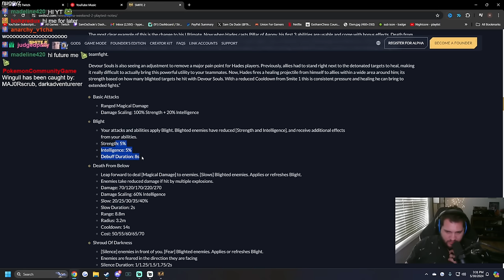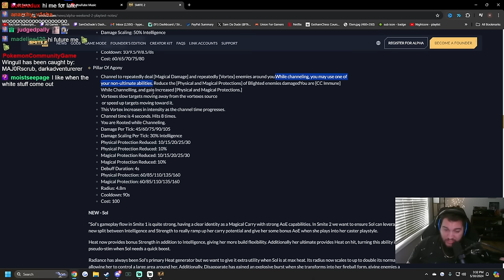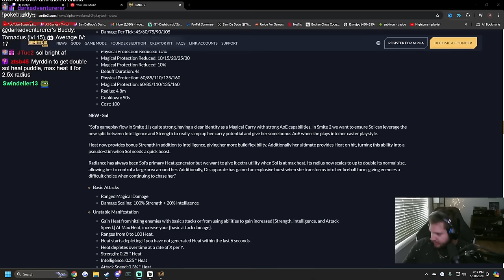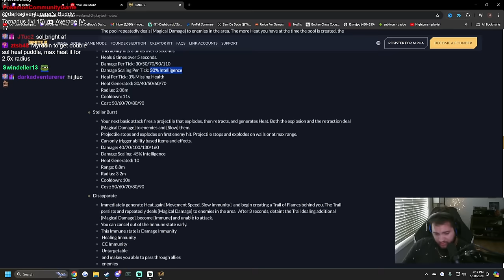HADES AND SOL ARE ABSOLUTELY BROKEN IN SMITE 2